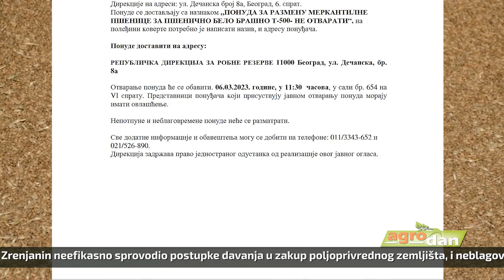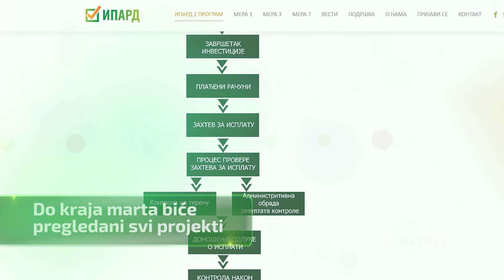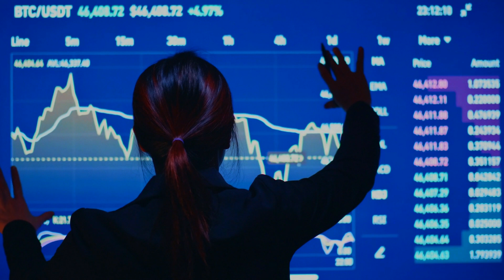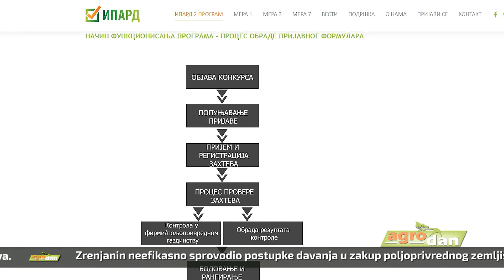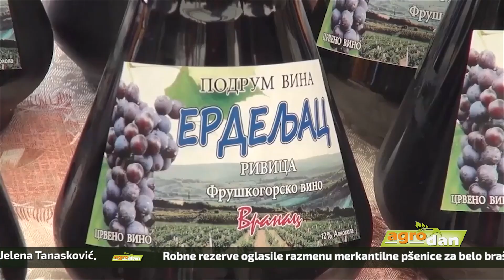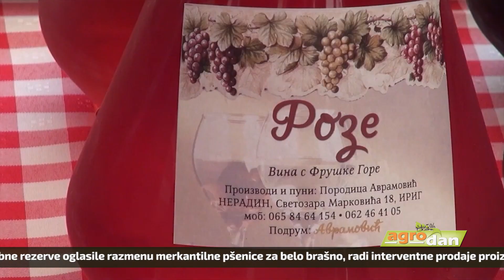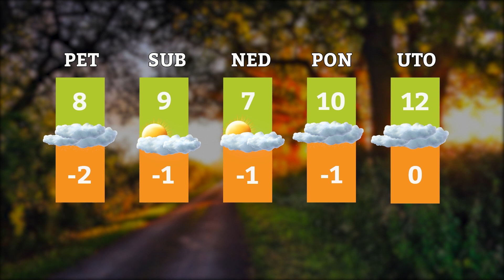AgroDan_02.03.2023.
Robne rezerve oglasile razmenu merkantilne pšenice za belo brašno, radi interventne prodaje proizvođačima hleba. Rok za dostavljanje ponuda ističe 6. marta u 11 časova.

Zrenjanin neefikasno sprovodio postupke davanja u zakup poljoprivrednog zemljišta, i neblagovremeno dostavljao izveštaje o uplati sredstava, konstatovala Državna revizorska institucija.

Ratari u Srbiji uveliko u pripremama za setvu šećerne repe. Višegodišnju neizvesnosti u proizvodnji prepoznala i država, od ove sezone podsticaj po hektaru iznosi 35.000 dinara.

Na području Novog Sada, vizuelnim pregledom useva ozime pšenice evidentirano značajno povećanje broja obolelih biljaka. Povećanje nastupilo kao posledica izuzetno povoljnih uslova tokom zime.

Do kraja februara, za program IPARD 2 predato ukupno 307 projekata. Od obradjenih 157,  odobreno 69, na kontroli 44, a oko 40 odbijeno, potvrdila ministarka Jelena Tanasković.

Mesna zajednica Rivica i Zavičajno društvo "Fruškogorje" organizovaće 22. Dane vina u Rivici, 4. i 5. marta. Manifestaciji će kao i ranijih godina prethoditi ocenjivanje vina.